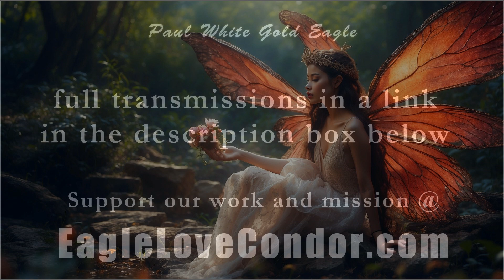Paul White Gold Eagle 🕉 9/29/2024 🕉 Celestial Soul Legion of our Tribe of the 144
If you would like to help support our work and mission and help us to continue creating our daily New Earth transmissions, the best way is with a monthly pledge on our Patreon

We have lost many of our financial supporters over the past few months so every pledge or donation will assist us to continue our daily work and transmissions and keep releasing them free to the our Tribes and the World. Also our videos and work are being suppressed on youtube and all social media by dark forces to prevent our messages and teachings getting to our Good People of the New Earth.

If you can't afford a monthly pledge or donation it would also be very helpful to us if you could share every video on social media sites and other websites on the internet. We truly appreciate you and are grateful for all of you that have supported us over the years and those that continue to support us, Our Angels of the New Earth! We could not be doing this work without you.

We send Much Love and Blessings in the Light. The Eagle and the Condor...A'ho! 🕊🕉🦅

Arcturian star seed 84
Julia H.
Milana S.
Georgia C.
Laurel Ann B.
Jennifer W.
Stan R.
Harold
Tami R.
Chad C.
Tim C.
Levon H.
Darryl B.
Grizzlly Buddha

thank you to our tribe members for raising your pledge this month:

Cosmic Surf Pro
Arlene369

Sunny Daze
Georgia C.
Alison S.
Cheryl M.

Victoria